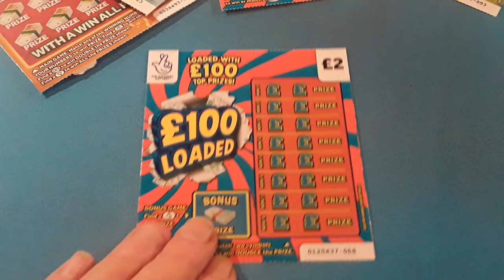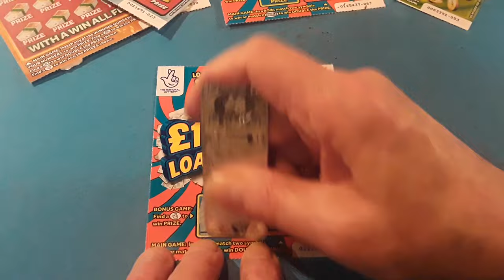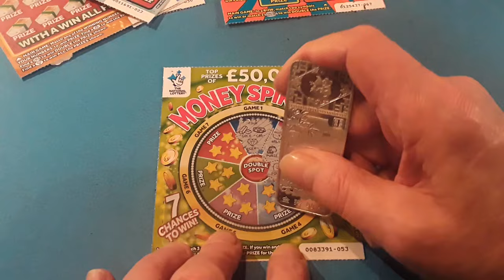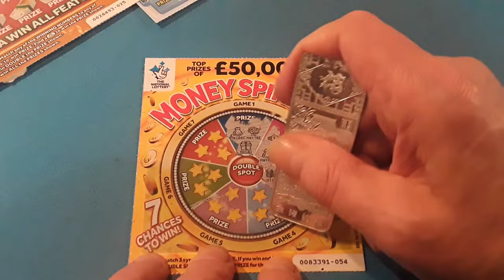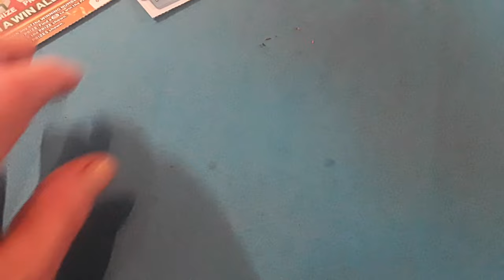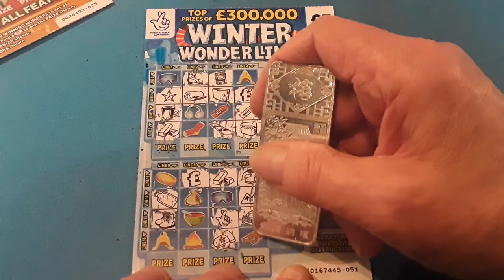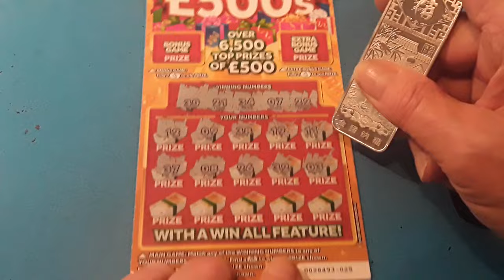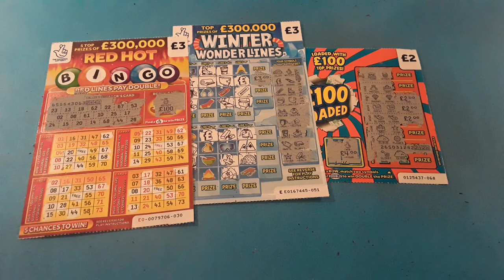WINTER WONDERLINES....£500 festive..£100 LOADED..MONEY SPINNER..BINGO...CLASSIC